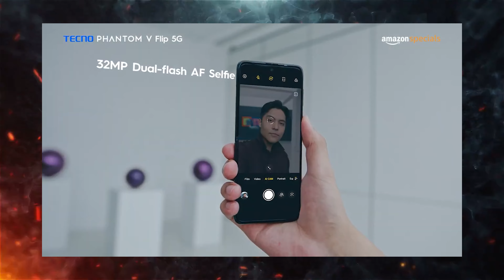Tecno Phantom V Flip 5G - Most Affordable Flip In India | Mr Techvio